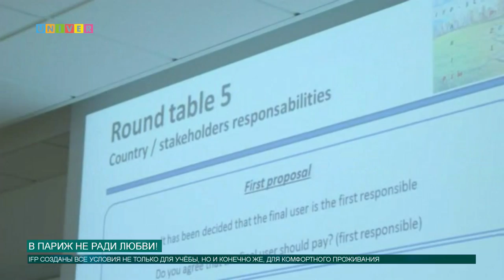В Париж не ради любви!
Студенты Казанского федерального продолжают покорять мир и проходить стажировку за границей. В этот раз своими впечатлениями об учёбе во Французском институте нефти поделился Игорь Огнев.